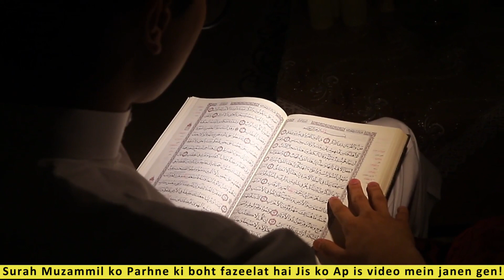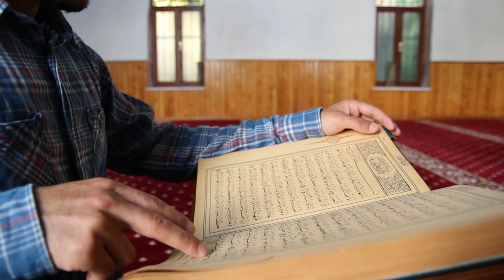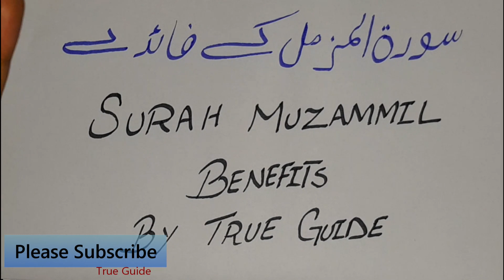Surah Muzammil Ke Fayde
Surah muzammil ko padhne ke boht sary fayde han. Jin ke bary mein janna har musalman ka bunyadi haq hai. Surah muzammil se jitna fayda utha sakty han wo tamam mein ne ap ko bata diya hai. Surah muzammil ko parhne ke is ke ilawa bhi fawaid ho sakty han magar ap surah muzammil ky or bhi fawaid ko hasil kar sakty han.